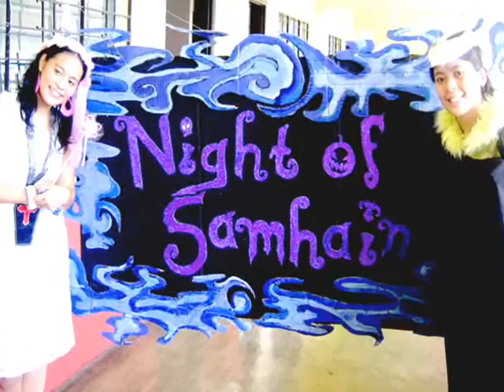Angelicum College Night of Samhain Ms. Barroquillo's Class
*PIctures during our class concert
*most of the pictures are from bugsbunny_0422's shots
*Don't ask me why the theme is like that... I did this out of boredom
*I got the explosion vids in youtube, i just downloaded them
*The music used is the theme of deathnote